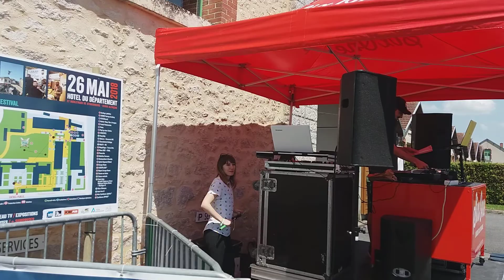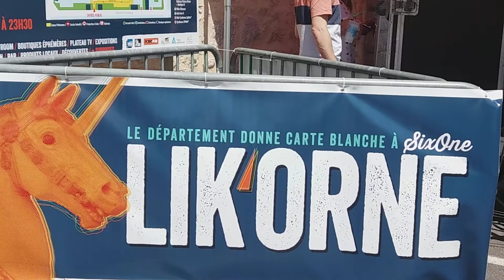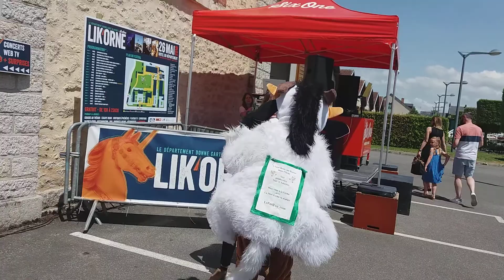Première diffusion des Cass'N'Roll. Massey-Fergusson festival Lik'Orne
cass'n'roll Pouleorpington cochinbleu poulefaverole visitedelaminiferme ParcNationalduPerche . Bernaches oies migrations. chants langagesdesOies.